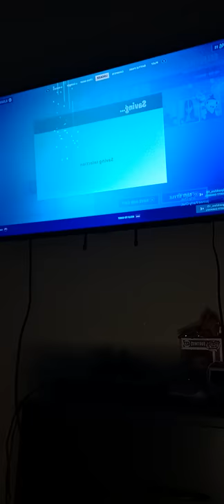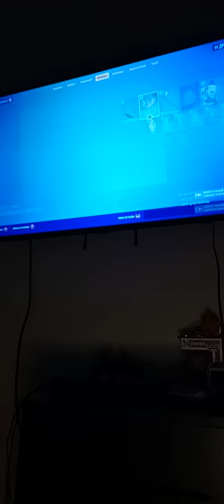a fortnite gaming video hope you like it